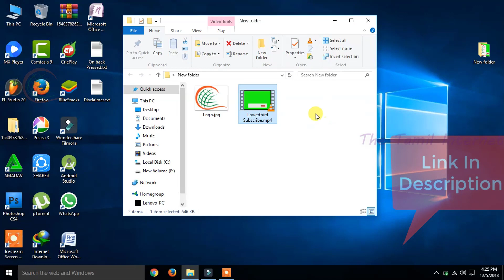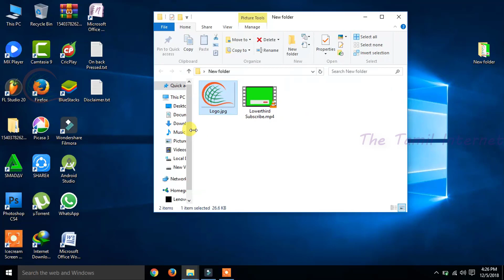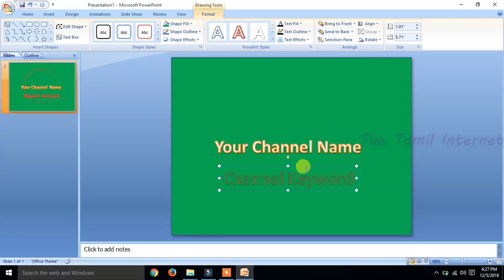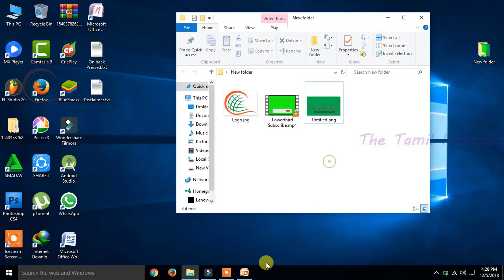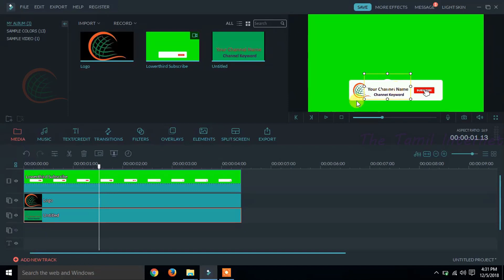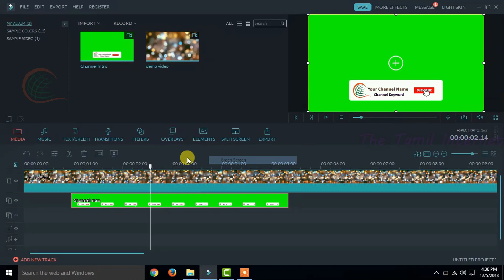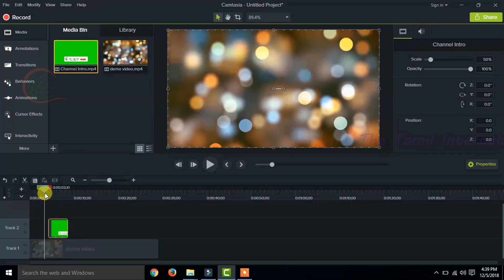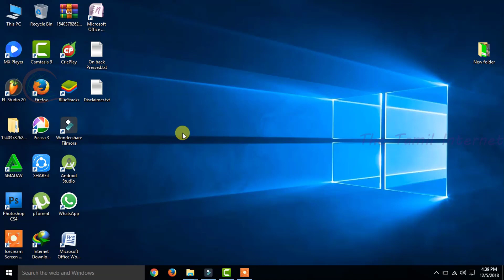Create Lower Third Subscribe Button For Youtube l The Tamil Internet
And also creating a Demo File For my Use.

Requirements:

2) Channel Logo.
3) Channel Name and Keyword ( Photo File)
4) Wondershare Filmora.

Share, comment, like Our YouTube Channel